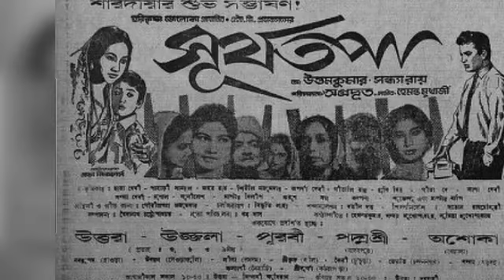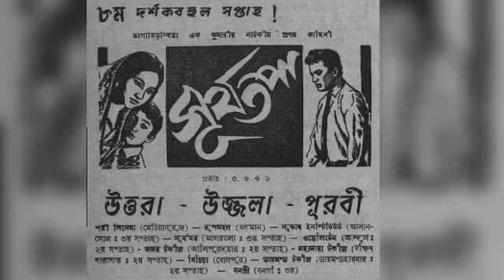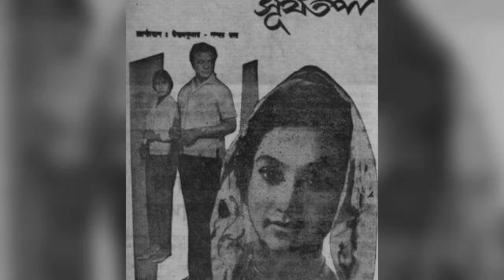Suryatapa Bengali Movie Box Office Report | Uttam Kumar | Sandhya Roy | সূর্যতপা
Your quarries-
Suryatapa Bengali movie
Suryatapa Bengali full movie
Suryatapa Bengali movie song
Suryatapa Bengali movie online
Suryatapa uttam kumar movie
Uttam kumar movie suryatapa
Uttam kumar movie
Uttam kumar sandhya roy movie
Uttam kumar movies
Uttam kumar bengali movie suryatapa

Note-:
All video this channel created  by "Fire Dekha" please not that all the content use this channel to entertain people along with valuable & educational information.
   Thnk you

"Fire Dekha" is the film information channel dedicated to review, Film stars movie list, Biography, Review Films, WebSeries, Songs, and Trailers".Fiire Dekha" channel
sometimes use Film Clips, Film songs clips to explain about the Film, Web Series, Trailers and Songs, but all under section 107 of the copyright Act 1976, allowance is made for FAIR USE for purpose such as criticism,comment, news reporting, teaching, scholarship and research.